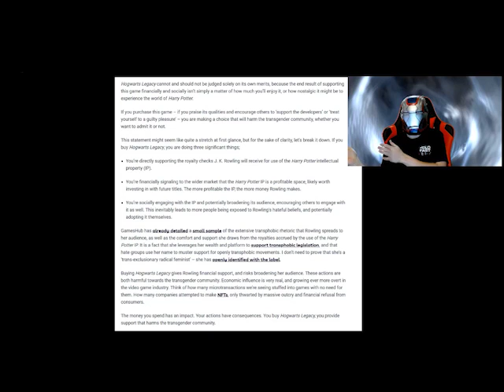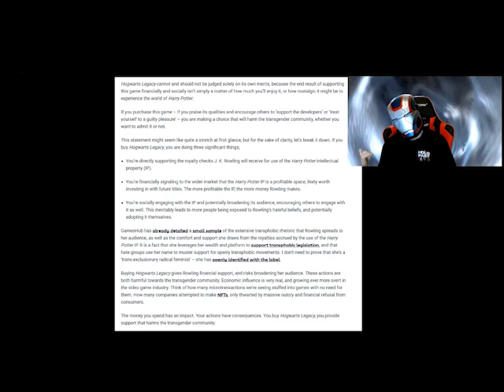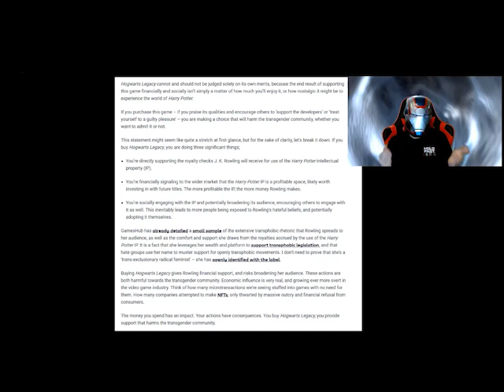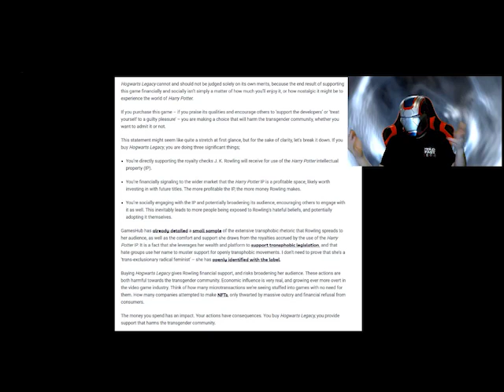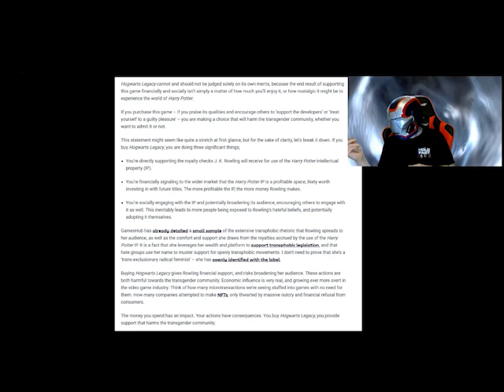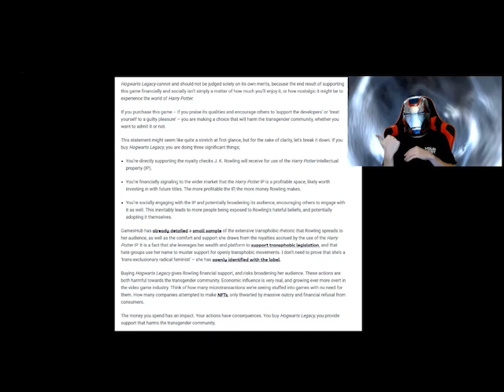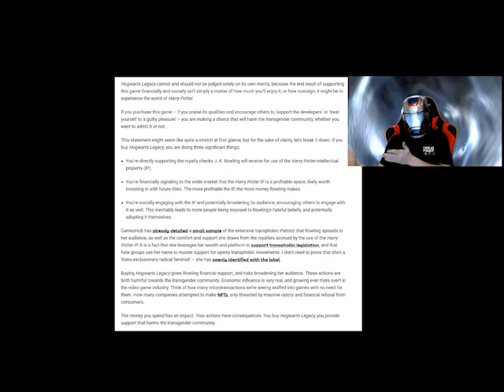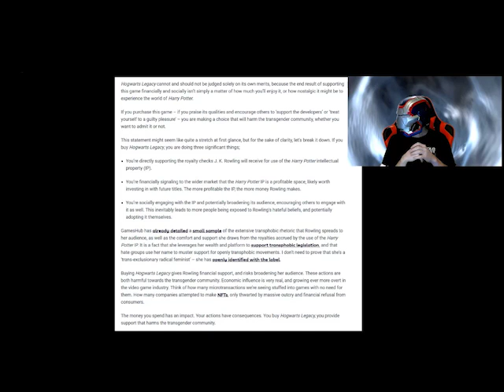Rainbow Crowd Comes for Hogwarts Legacy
Apparently, the Rainbow Crowd hates Hogwarts Legacy because JK Rowling doesn't like trannies. Just ignore the fact the game specifically has a trannie to makes these guys happy...